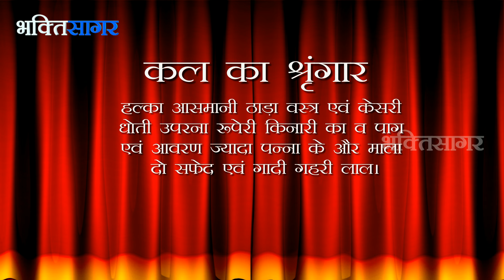Aaj Ka Darshan Bhadrapad Krishna Dwitiya 20th August 2016